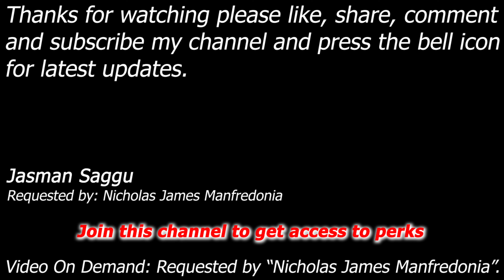WWE SmackDown vs Raw 2010 - Umaga & Shad vs Edge & The Miz - Tag Match - Nicholas James Manfredonia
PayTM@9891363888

Umaga & Shad vs Edge & The Miz

Month: Elimination Tag Match
Requested by: Nicholas James Manfredonia